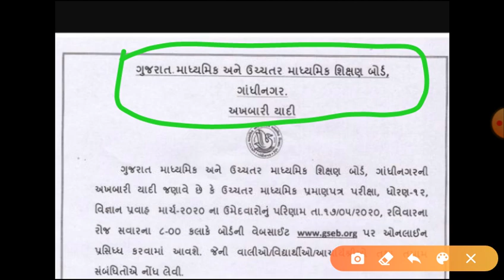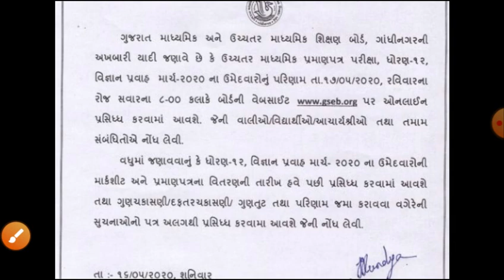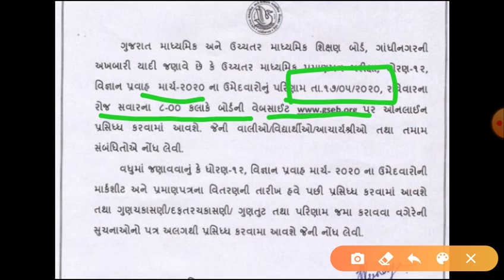ધોરણ 12 વિજ્ઞાનપ્રવાહ ના પરીણામની તારીખ જાહેર || Standard 12 Science Result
ધોરણ 12 વિજ્ઞાનપ્રવાહ ના પરીણામની તારીખ જાહેર
Standard 12 Science Result

ઓનલાઈન રિજલ્ટ ચેક કરવા નીચેની લિન્ક ખોલો

મારી આ ચેનલ પર તમને મળશે નવી યોજનાઓ, ગુજરાત સરકારની યોજનાઓ , ખેડૂત સબસીડી
યોજનાઓ, સરકારી ભરતી , બેંકના નવા નિયમો, આધાર કાર્ડ, મોબાઇલ અને ઇન્ટરનેટ સંબંધિત
માહિતી, અને ઘણી બધી વસ્તુઓ છે જે તમને લાભ આપી શકે છે !!!